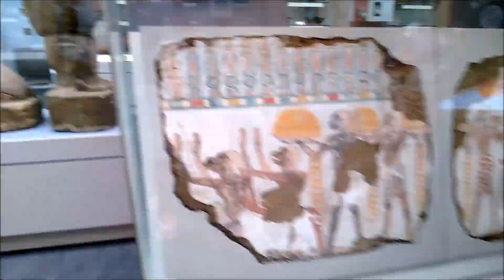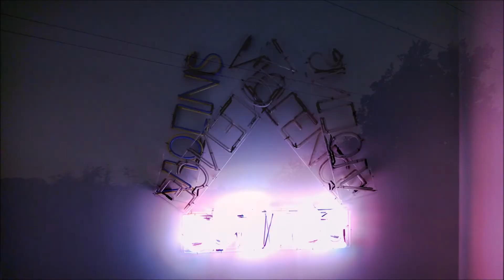One month in UK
My trips around Cambridge and London in July 2013.
/ Taken with Nokia Lumia 920 /